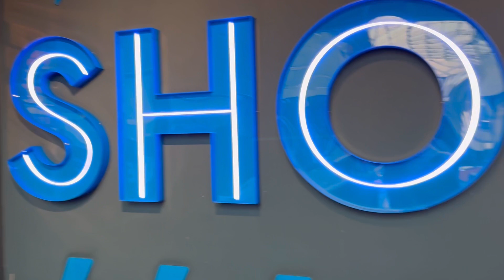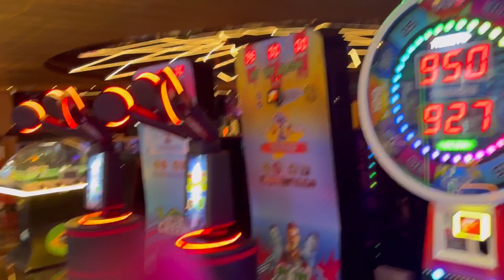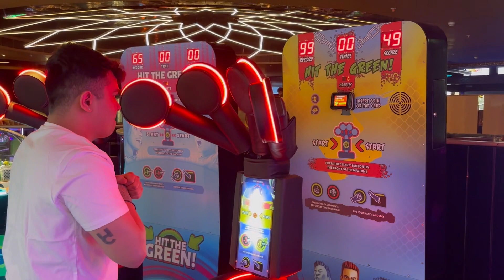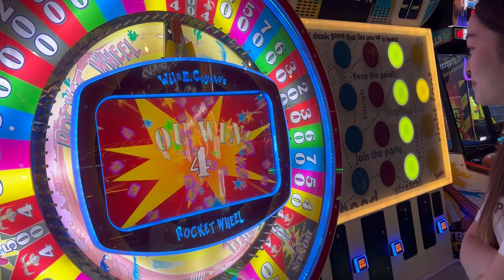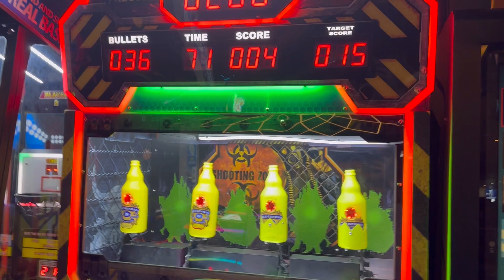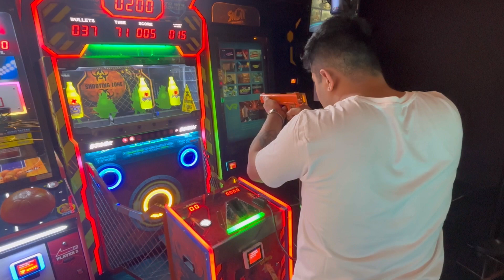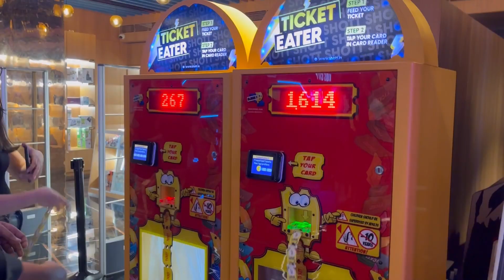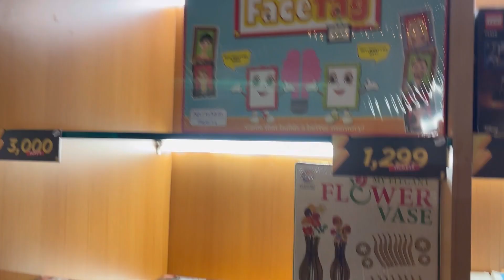Leveling Up Love: Arcade Adventures Together" with my Thailand crush at | shoot Andheri | day 3/7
A day out with my Thailand crush